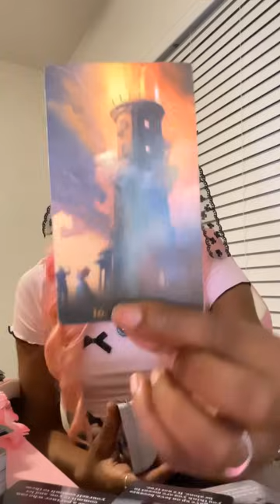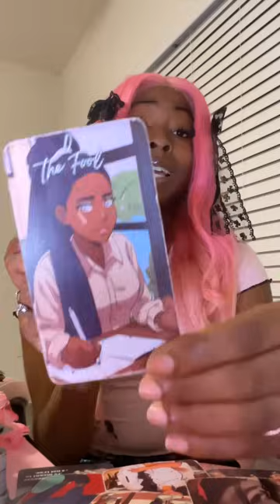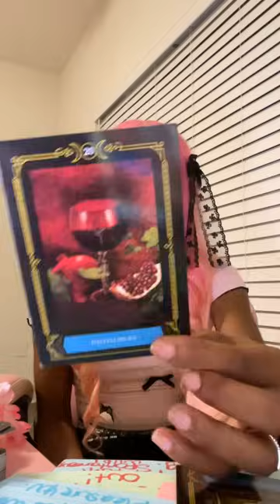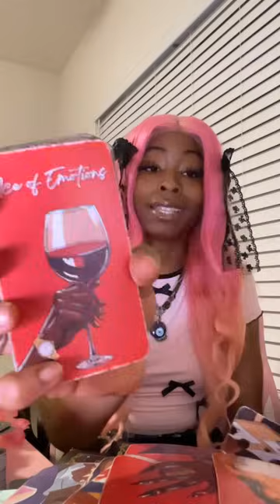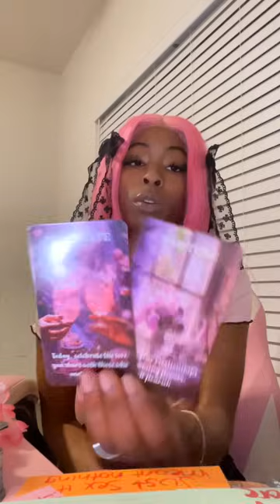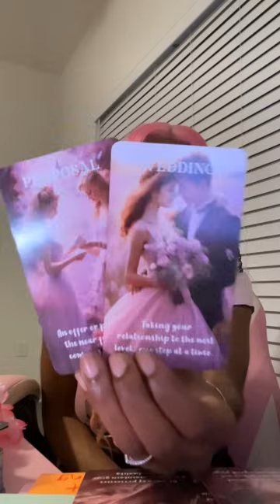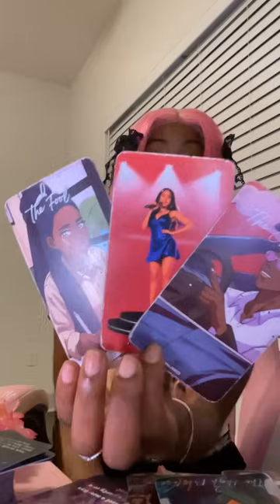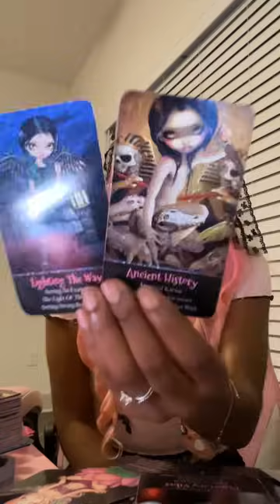Their feelings for you scare them. working on healing and fixated on YOU! 18+❤️‍🔥🥵